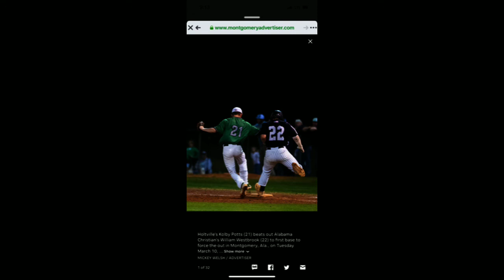Bulldogs Baseball Seniors 2020